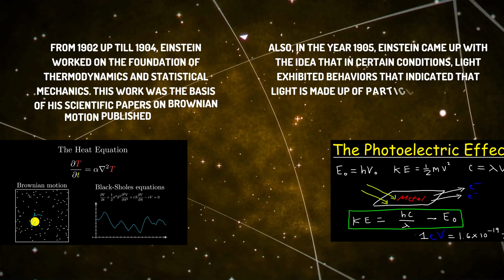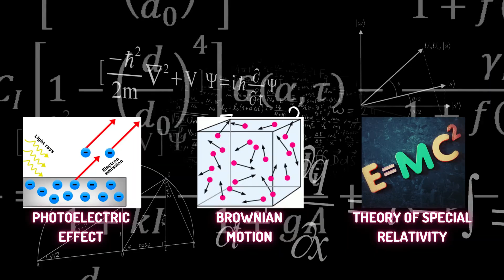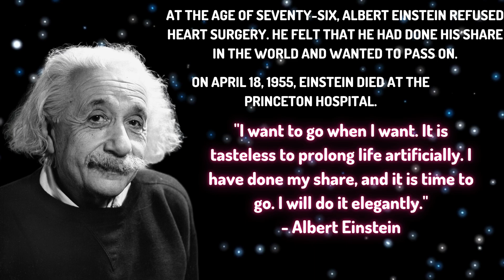Albert Einstein: The Mind That Unraveled the Universe🌟⚛️| SciFi Concepts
"Einstein: The Mind That Unraveled the Universe 🌟⚛️"

Join us as we explore some light and intriguing facts about the man who forever changed our understanding of the universe.